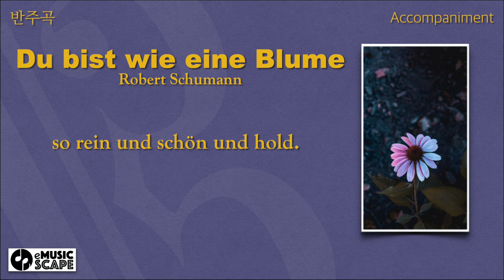R. Schumann, “Du bist wie eine Blume” Gb Major Piano Accompaniment